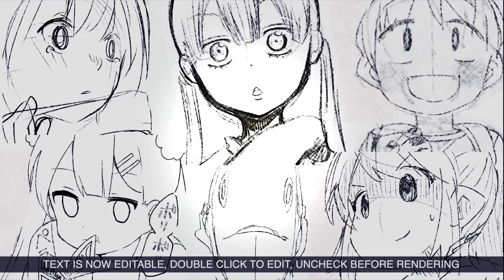【漫画】田舎暮らしの日常【マンガ動画】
３位『コンビニまで遠い』２位『何もない・・』１位は？